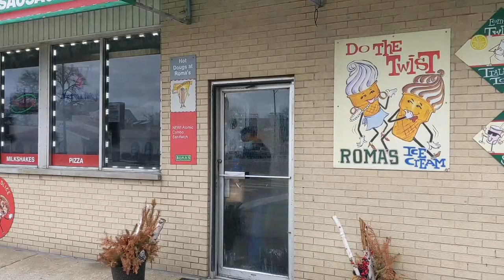Roma's Italian Beef and Sausages | CHICAGO | Manny's Restaurant Review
4237 N Cicero Ave, Chicago, IL 60641